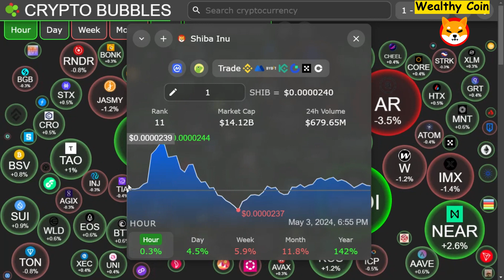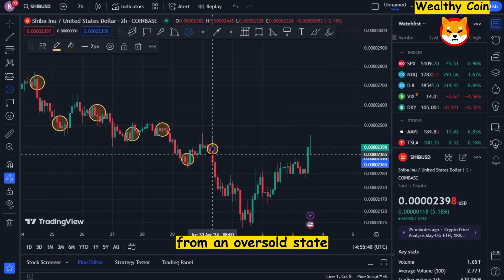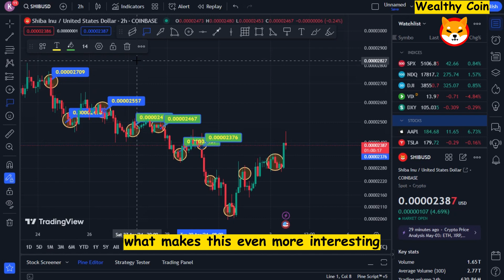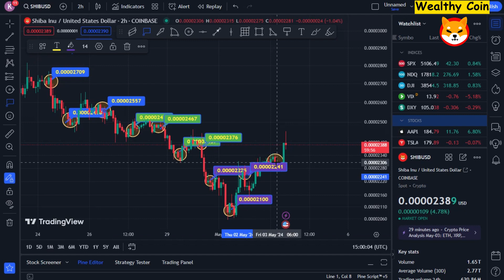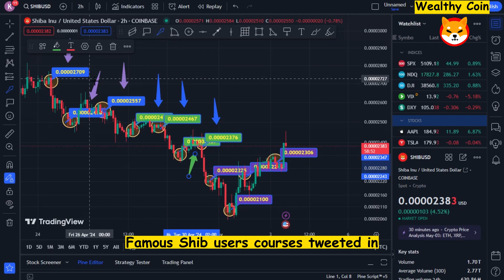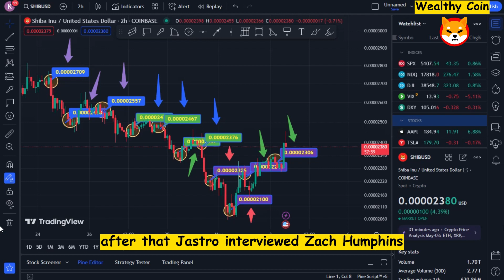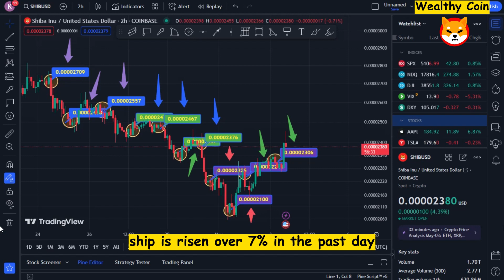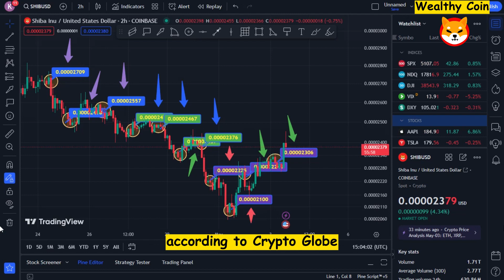Shiba inu will go 1000x overnight to $8 when shibarium comes out - news today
Dropshopping Shopify,
Dropshopping,